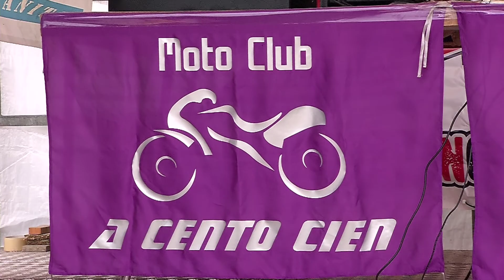MOTOMAGOSTO GONDOMAR 2014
La localidad pontevedresa de Gondomar acogía un año más su ya tradicional Motomagosto, que cada año cuenta con más afluencia de participantes.